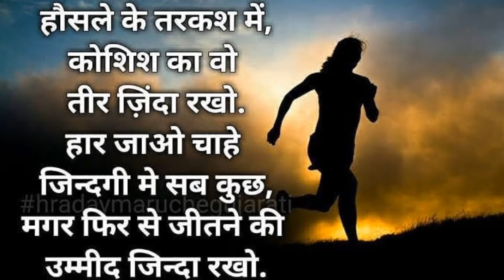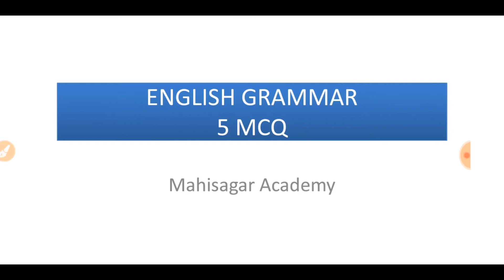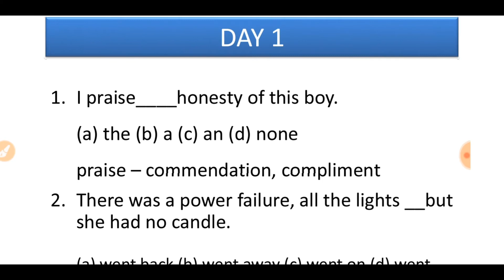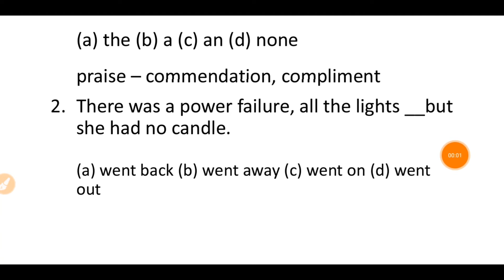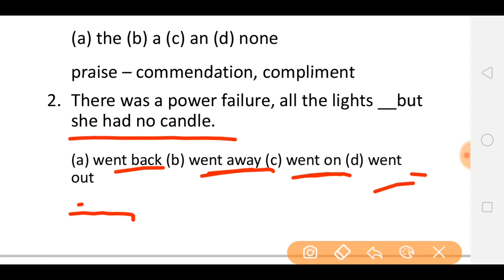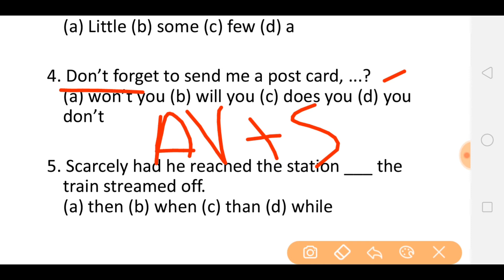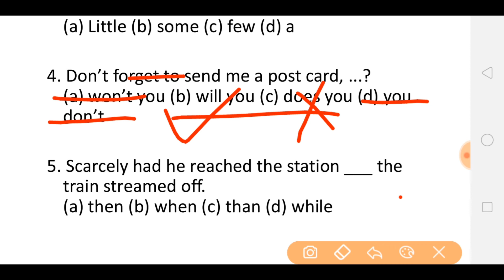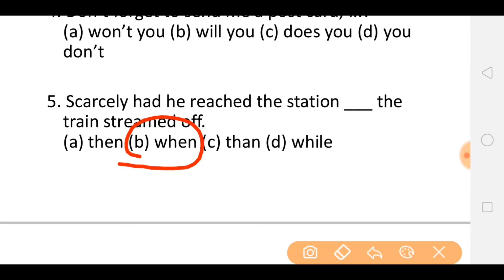Day 1 | English Grammar MCQ Practice | Bin Sachivalay, ATDO, SR.CLERK, CLERK, TET/TAT, etc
Welcome to Mahisagar Academy
દરરોજ વિડિયો અને... દરરોજ મહત્વના સવાલોની પ્રેકટીસ

lecture start - 3:00 Minutes

🔸 ગુજરાતની તમામ પરીક્ષાઓમાં ઉપયોગી લેક્ચર સફળ બનાવવા આપના કિમતી સૂચનો આવકાર્ય છે.

English mcq, English short Trick, modals, use of modals, modal helping verbs, modal verbs, all modal verbs, model in english
english ssc classes, use of modals in Gujarati, modal verb in Gujarati, modal verbs in Gujarati
modal verbs in english in Gujarati, use of modals in english grammar, english for competitive exams
english bin sachivalay
english ATDO
english clerk
english gpsc
ENGLISH SSC
ENGLISH FOR GPSC
ENGLISH FOR Bin Sachivalay
ENGLISH FOR ATDO
ENGLISH FOR SSC
ENGLISH PREPARATION FOR SSC CGL
important trick ssc
how to prepare for class 3 2020
gpsc exam preparation videos in gujarati

જય હિન્દ
મહીસાગર એકેડમી